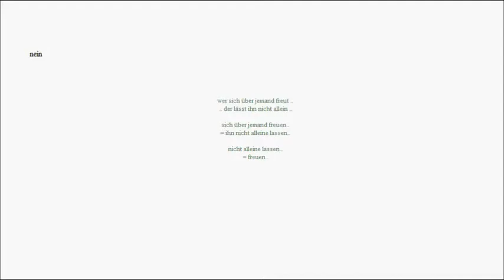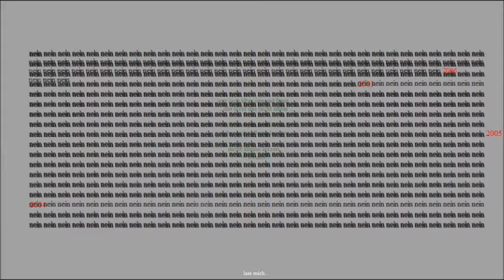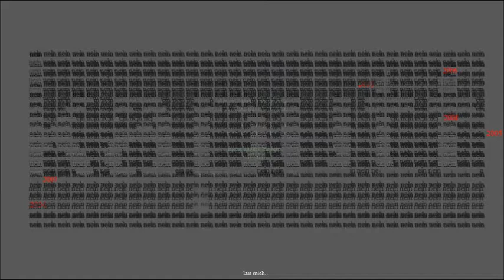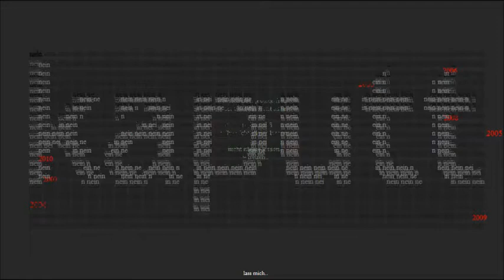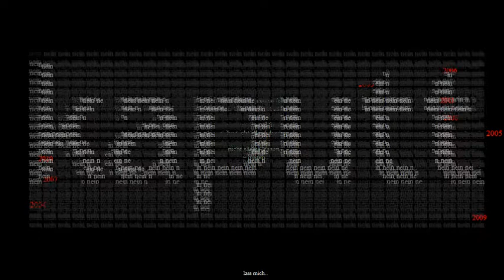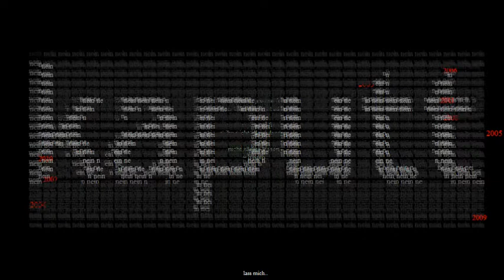asylproblem gelöst :-)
aus einer audiomail geschnitten..